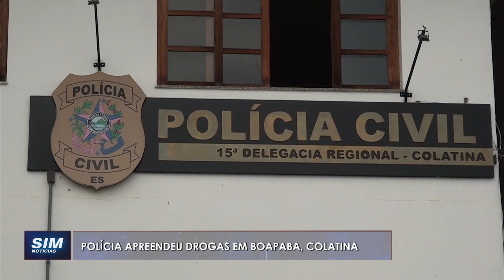AÇÃO DA FORÇA TÁTICA: Polícia apreende drogas prontas e embaladas para venda em Boapaba, Colatina